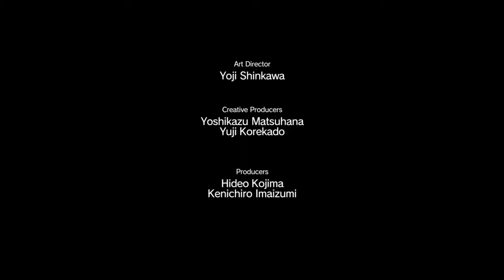Metal Gear Solid V: The Phantom Pain - Walkthrough Part 21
Episode 20 - VOICES